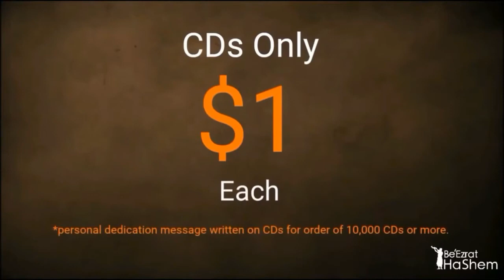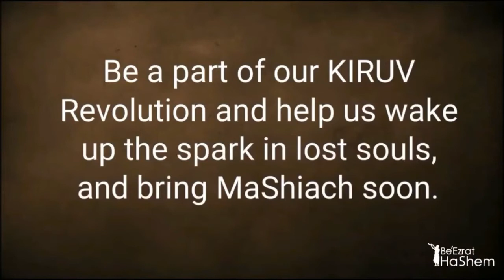Глупец и Еретик ⬅️ Как помочь другим вернутся к Всевышнему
📗В книге «Тиферет Исраэль» говорится: "Глупец верит всему. А еретик не верит никому."

Что бы вы не сказали глупцу... "Вау-вау...поразительно..."
Он не будет ничего проверять.
Не проверит информацию, даже если сказанное звучит неправдоподобно.
Не откроет книгу...
Не зайдёт в интернет... Google...
Поверит всему... Это и есть глупец.
Новые глупцы рождаются каждый день.
Но намного ужаснее глупца - это еретик.
Еретик не верит ни во что. Что бы вы ему не сказали...
"Нет-нет-нет... Не думаю, что здесь сказано так...
"Вот, посмотри... здесь... это Рамбам..."
"Я думаю что вы неправильно переводите..."
"Но посмотрите, это же на иврите...
Слава Богу я читаю на иврите.
Если вы хотите мы можем прочитать на английском или любом другом языке."
"Нет - нет. Я думаю что кто-то напутал с тем, что Рамбам сказал...
Я думаю, что кто-то напутал ещё с чем-то..."
Он не поверит ничему. Почему?
Потому что это не совпадает с его уже существующем мнением.

☝В конце дней мы переживаем моральное банкротство и боремся в духовной тьме с небольшим количеством света. Не беспокойтесь, так же, как Всевышний снабжает вас воздухом, Он также дает вам лекарство под названием Тора от духовных недугов. Все, что вам нужно сделать, это приложить все усилия, чтобы узнать, что Он говорит. Независимо от того, мужчина вы или женщина, взрослый или ребенок, если вы действительно постараетесь, вам гарантирована лучшая жизнь в этом мире и в следующем. Время идет, Машиах на пороге, и либо сейчас, либо никогда. Учитесь с раввином Львом Лейбом Лернером, углубляйтесь в еврейскую Хашкафу (Мировоззрение) и  Ѓалаху (законы) и Беэзрат Ашем (с Божьей помощью), вы станете ближе к Нему и заслужите, чтобы пережить Конец Дней.

👍Нажимая "нравится" и "поделиться", Вы выполняете важную Мицву (Заповедь) - помогаете распространению Торы!

▸ Цикл классов, объясняющих основы иудаизма для людей, которые хотят вернуться к своим истокам или принять гиюр.